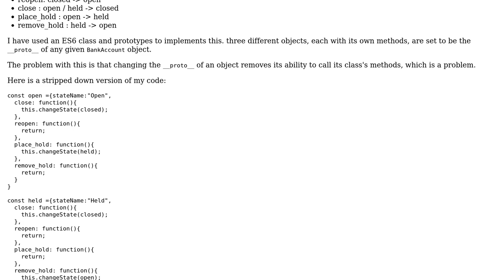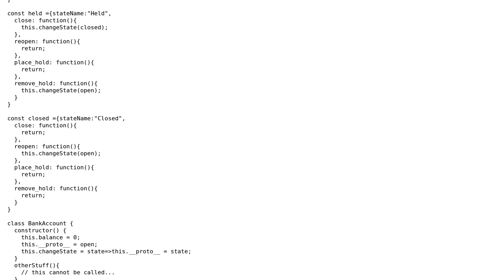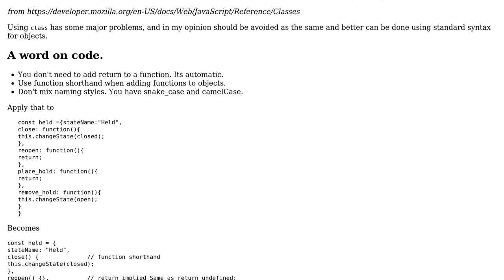Code Review: Implement a Finite State Machine in ES6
With thanks & praise to God, and with thanks to the many people who have made this project possible! | Content (except music & images) licensed under CC BY-SA | Music | Images & others | With thanks to user Sebastian Mestre user Blindman67 user Billal Begueradj and the Stack Exchange Network Trademarks are property of their respective owners. You are responsible for your own actions.